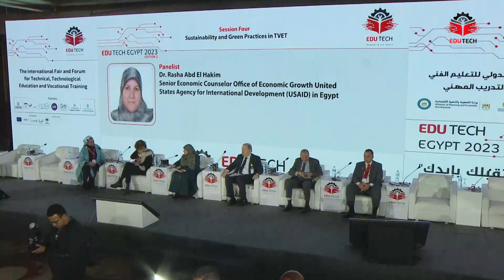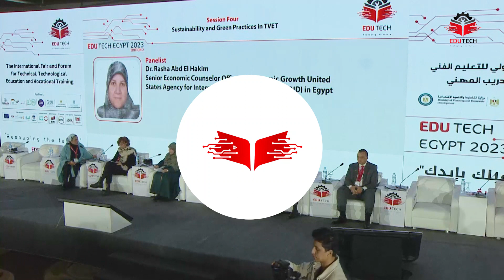Dr. Rasha Abd El Hakim - Sustainability and green practices in TVET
Dr. Rasha Abd El Hakim - Senior Economic Counselor – Office of Economic Growth United States
Agency for International Development (USAID) in Egypt